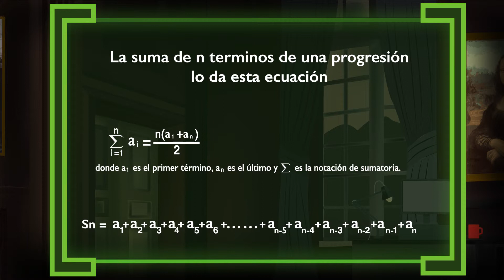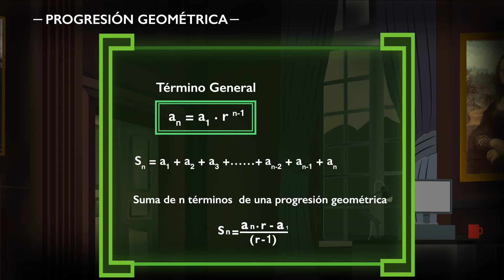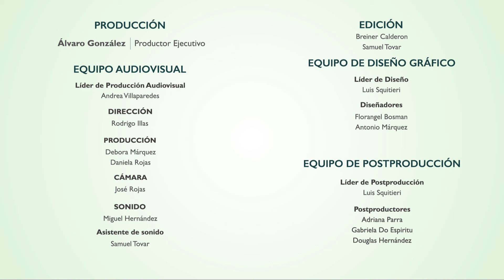Curso de Matemática 4to año Tutorial Nº37✔ Progresiones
Progresiones

Descubre más acerca de nuestra plataforma educativa online donde podrás practicar y revisar los cursos para aclarar cualquier duda que tengas.